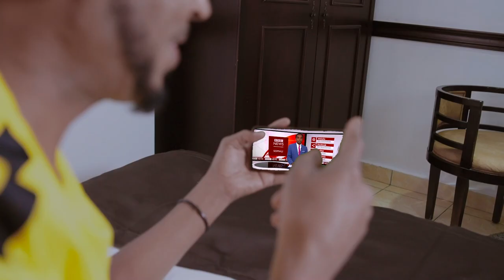AS oo weerar culus ku qaaday saldhig ciidan oo ku yaalla degaanka Hilowle Gaab.